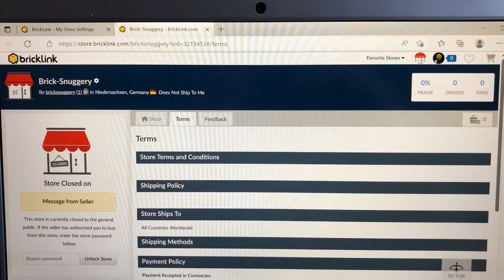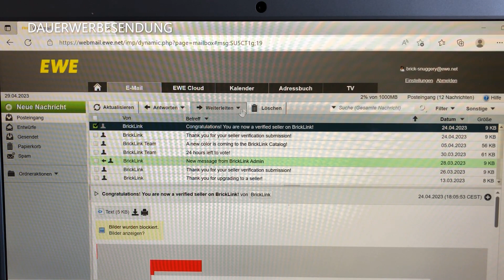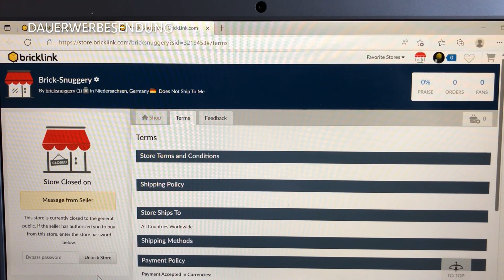BrickLink – Mein Fehler, lernt daraus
Mein Problem bei der BrickLink Verifizierung - wie ihr das vermeiden könnt.